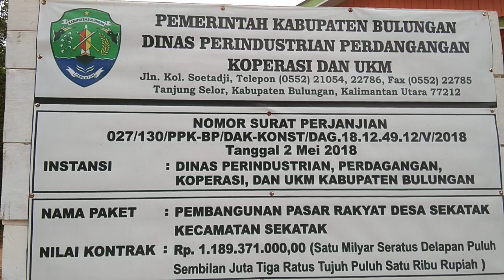Pasar Rakyat Desa Sekatak di Bengara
Bagus banget nih Pasar Rakyat Desa Sekatak di Bulungan. Letaknya di pinggir jalan poros dan berdekatan dengan Sungai sehingga hasil laut dan Tambak Udang yang akan dijual di Pasar ini mudah diangkut. Ketika pasar ini kami rekam, kondisinya masih kosong belum ada aktivitas jual beli.